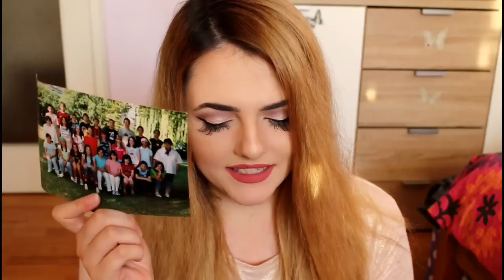REAKCIJE NA STARE SLIKE | BiBi Andy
❤You can find me here too! Come and hang out with me!❤

❤PS: You are beautiful!❤